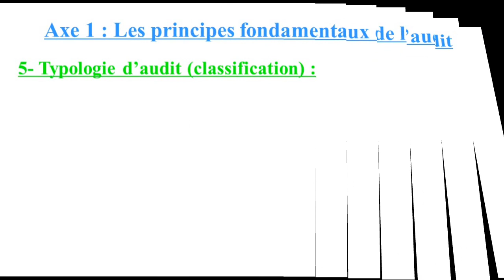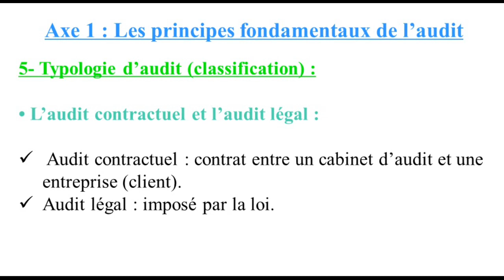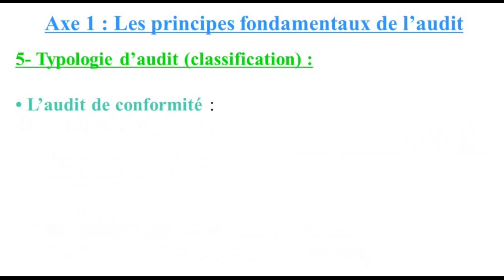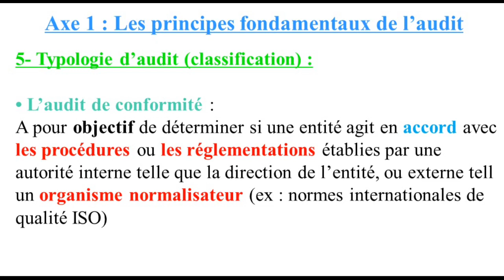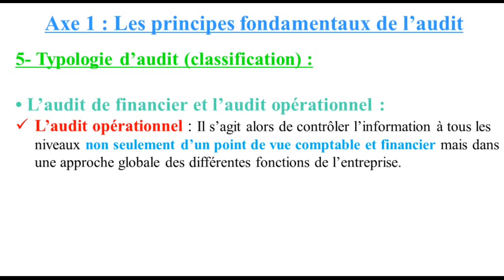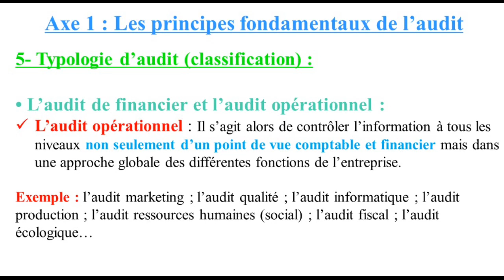EP4 Audit générale: typologie d'audit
audit s6,
audit s6 gestion,
audit s6 7na m3ak,
audit general cours s6,
audit comptable s6,
audit interne s6
audit interne,
audit general,
audit financier,
audit darija,
audit general s6,
audit social,
audit budgetaire,
audit comptable,
audit cours s6,
audit comptable s6,
audit comptable et financier,
audit conseil,
audit course,
audit contrôle interne,
audit des comptes,
audit documentaire,
audit definition,
audit dans le secteur public,
audit de conformité,
audit de système d'information,
audit de qualité,
audit de la formation,
les normes d'audit,
mission d'audit,
cabinet d'audit,
métier d'auditeur,
audit explication,
audit excel,
audit et contrôle de gestion,
audit etude de cas,
audit énergétique,
audit explication partie 2,
audit et controle,
audit et controle comptable des charges sur excel,
e audit kpmg,
audit énergétique cours,
audit financier cours,
audit finance,
audit financier mazars,
audit financier et comptable,
audit financier et comptable cours,
audit fiscal cours,
audit fiscal maroc,
audit general cours s6 7na m3ak,
audit general cours s6 darija,
audit général s5,
audit general cours darija,
audit general s5 darija,
audit grand comptes,
audit interne cours,
audit interne maroc,
audit informatique,
audit interne banque,
audit interne s6,
audit interne et audit externe